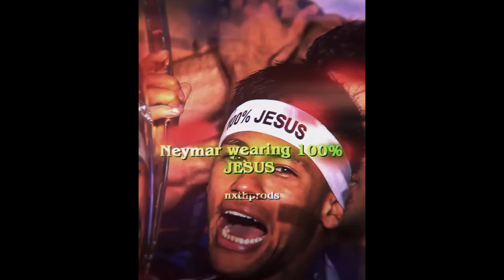BEST FOOTBALL EDITS - FAILS, GOALS & SKILLS | 2023 | #18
Greetings, On my King Sha YouTube channel, I am editing football films for your viewing pleasure.
I demonstrate the best skills and aims in my videos.
I mainly edit Kylian Mbappe, Haaland, and Ronaldo Messi.

I put a lot of time and attention into editing my videos, so I would be extremely grateful if you would support my work by subscribing to my channel and liking my movies.
King Sha, with love.